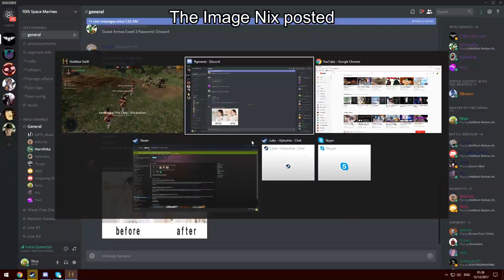Holdfast: Nations At War - Event 11/12/17 [10th SM] - Part 1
Part one of a reasonably successful event